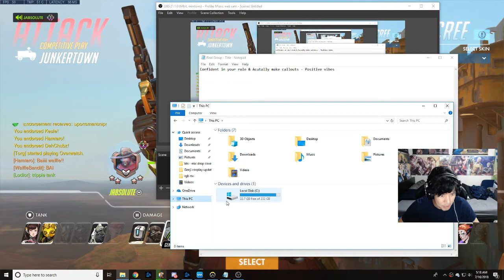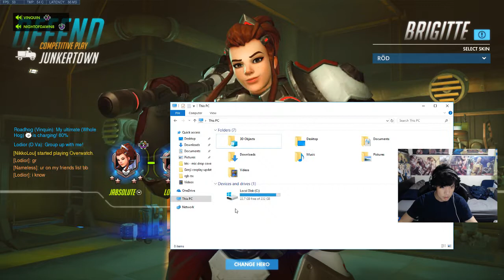Didn't think we'd win but we did! - JimmieAbsolute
I was goofing off a lot. I'm sure there's a lot I could have done better. Even though it looked like we were going to lose, we stayed positive and won the match!